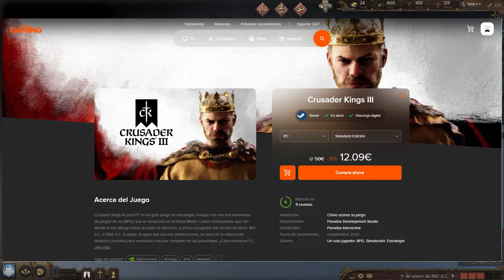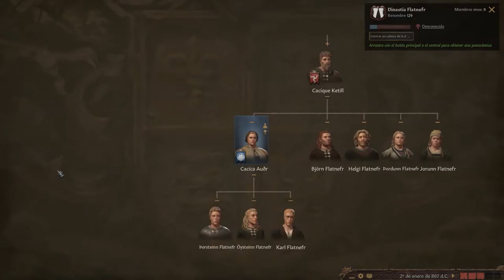Crusader Kings III Tutorial Básico Capitulo 2 El entorno del juego